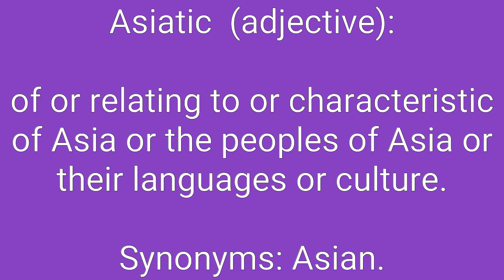Asiatic Definition & Meaning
Definition of Asiatic in English. Meaning of Asiatic in English. Example of Asiatic. Synonyms of Asiatic. Spelling of Asiatic. How to pronounce Asiatic.

Asiatic means:
1. of or relating to or characteristic of Asia or the peoples of Asia or their languages or culture.